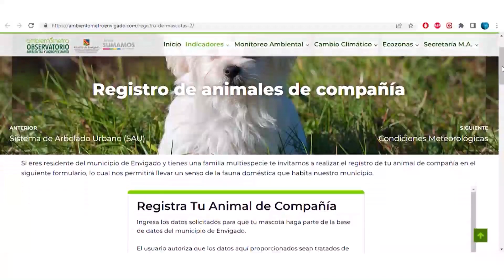Registro Único de Mascotas